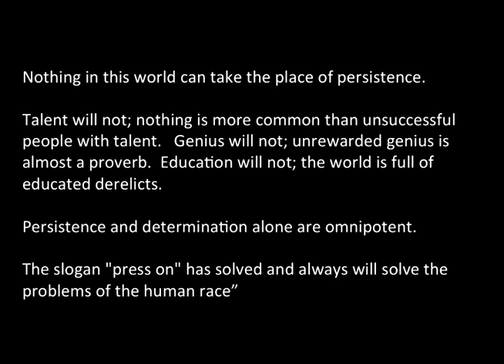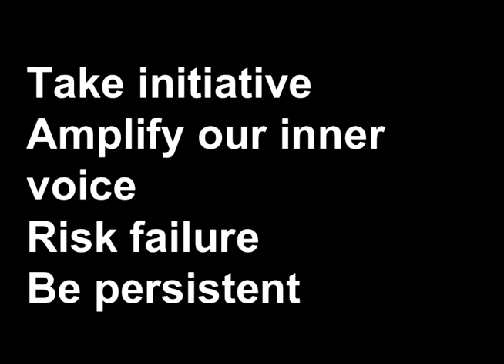TEDxMiddlebury - Ernie Parizeau - Fortune Favors the Bold